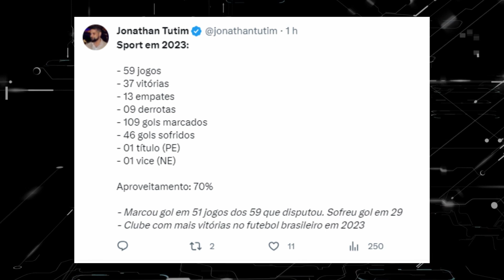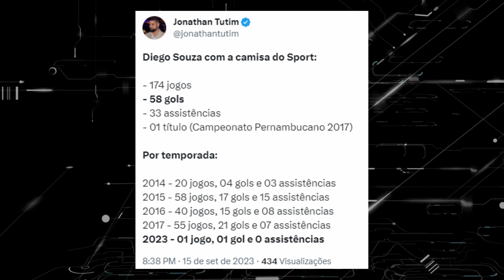SPORT É LÍDER, OS NÚMEROS MOSTRAM QUE O ANO É BOM | ENDERSON VOLTOU A CRITICAR A IMPRENSA